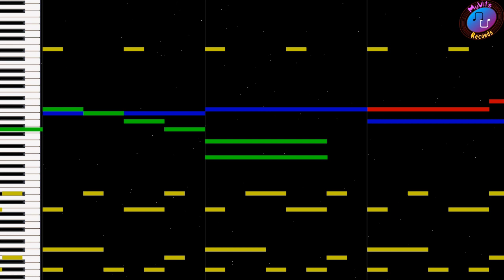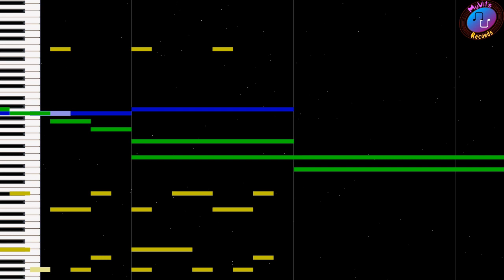Kagome-Kagome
2019

Hardware:
Drum sound source - Roland PMA-5 (Drum 1 065 Standard2)
Compressor (for drums) - Alesis NanoCompressor